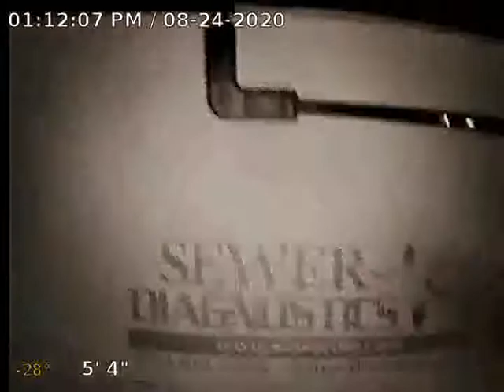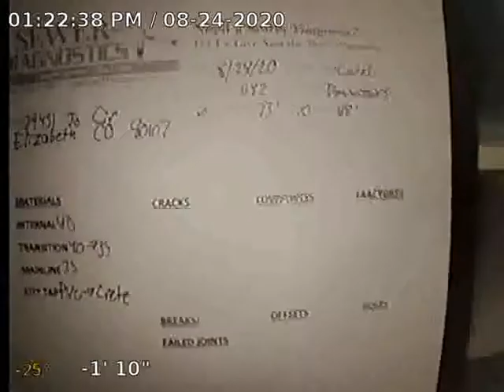Jo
Sewer Inspection